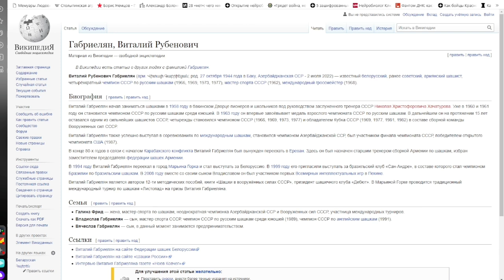Памяти гроссмейстера Виталия Габриеляна посвящается...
Данное видео посвящается памяти одного из выдающихся гроссмейстеров в русских шашках Виталия Рубеновича Габриеляна. Виталий Габриелян - известный белорусский, ранее советский шашист, четырёхкратный чемпион СССР по русским шашкам (1966, 1969, 1973, 1977), обладатель Кубка СССР (1969, 1977, 1981, 1982) в составе сборной команды Вооруженных сил СССР, международный гроссмейстер (1968). Родился 27 октября 1944 года в Баку, Азербайджанская ССР -  ушел из земной жизни 2 июля 2022.